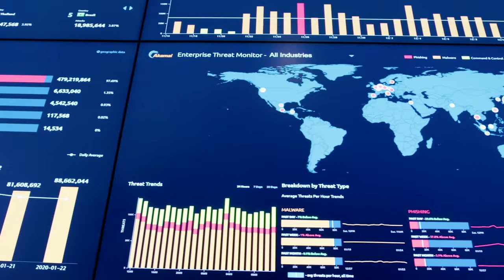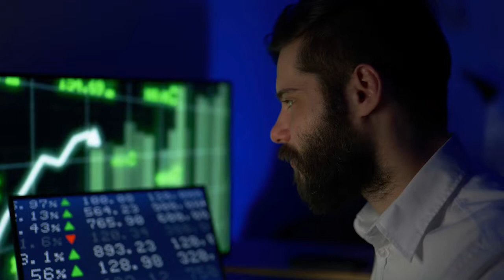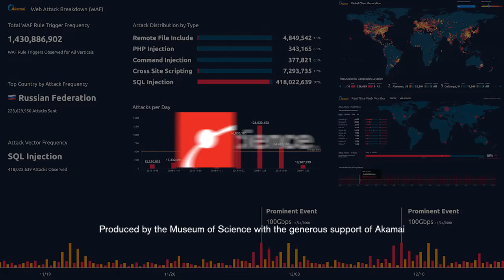Cybersecurity: Working with Puzzles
In this video, cybersecurity professionals talk about the field and their careers. For free classroom lessons about cybersecurity, visit learn.eie.org.